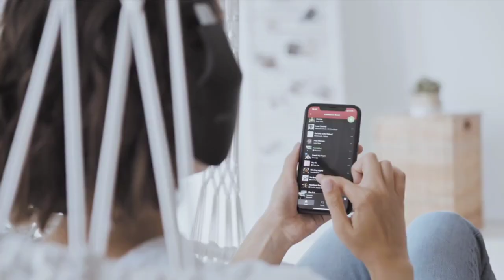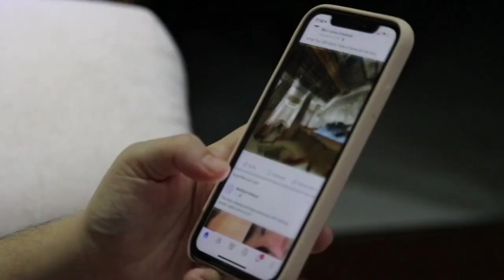लड़की अकेले में करती है 8 ऐसे काम girls do this thing when they are alone | knowlegege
Now in today's video we will know.  8 things that girls like to do when they are alone